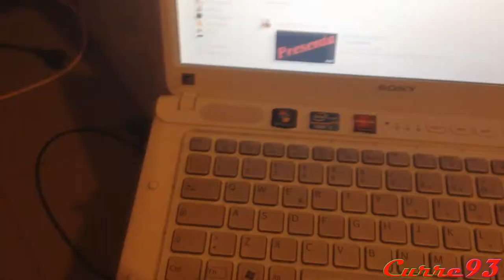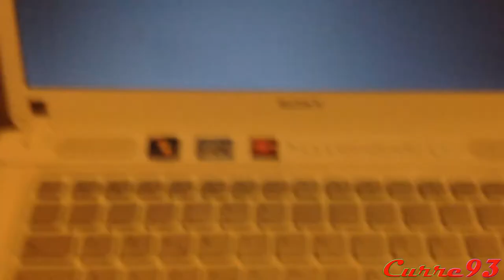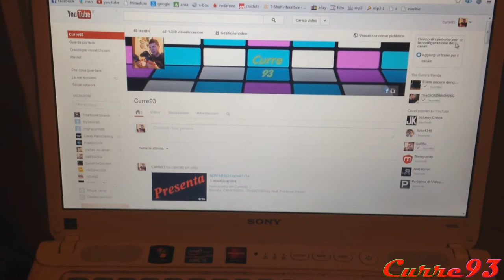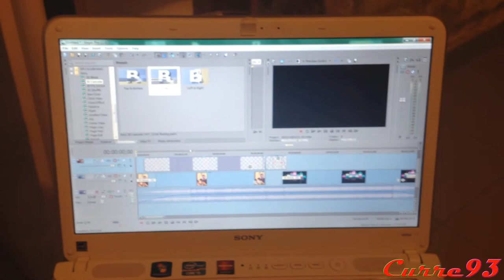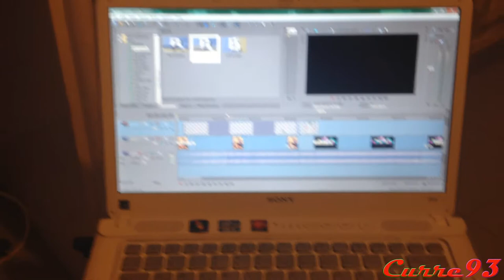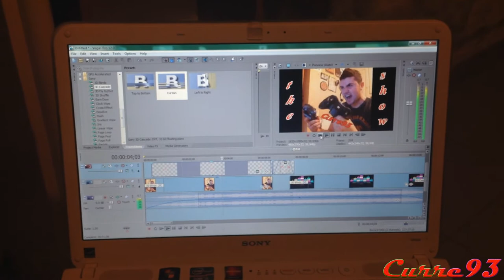SET UP "POSTAZIONE TIME" info materiali Curre93 ITA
Bella ragazzi,ecco tutto ciò che vi occorre per fare i video, editarli e mandarli su youtube :) BUONA VISIONE... BELLAAAA :)